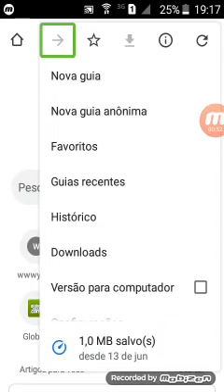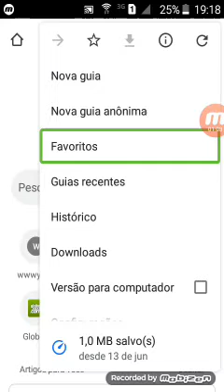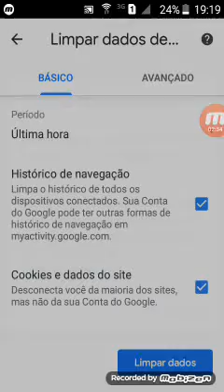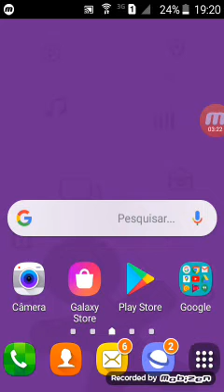Como excluir todos os seu histórico de pesquisa, no seu navegador Google Chrome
Aprenda comigo, a como excluir todos os seu histórico de pesquisa, no seu navegador Google Chrome. Aproveito esse tempo frio para convidar a vocês, para participar da nossa transmissão ao vivo via YouTube, no nosso canal, Android para cegos, com todo o pessoal do quintal que esperamos por vocês